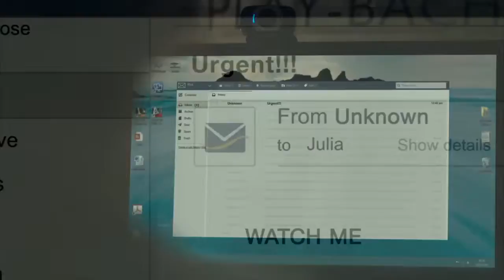Rings Official International Trailer #1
Samara returns with a familiar video tape to strike terror again in the third film of the Ring series, Rings.